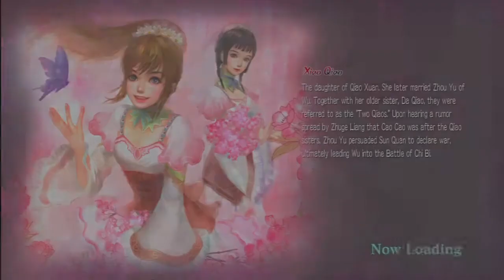Dynasty Warriors Strikeforce Ep68 - Bewitching Land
PyroFalkon and Yoshi play Dynasty Warriors Strikeforce! This episode includes the mission "Bewitching Land."

Send physical mail to:
PYROFALKON